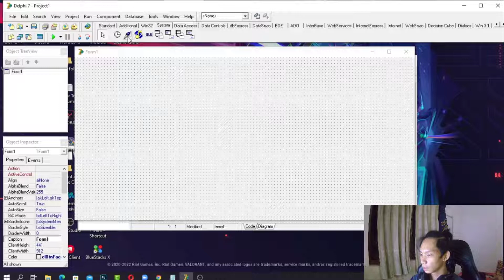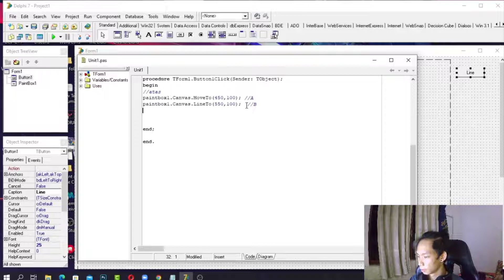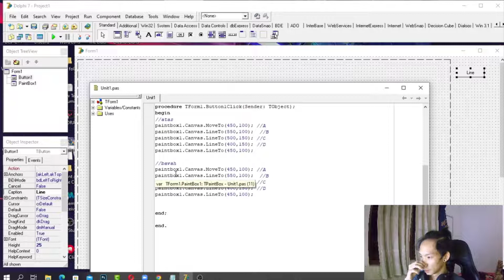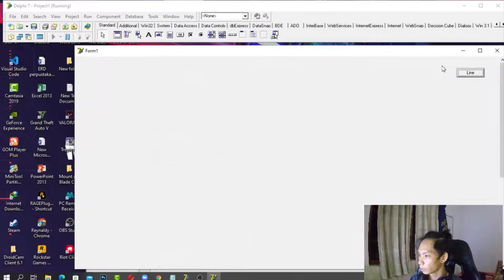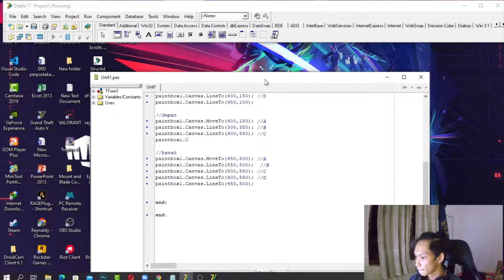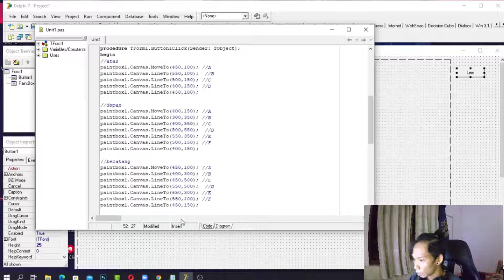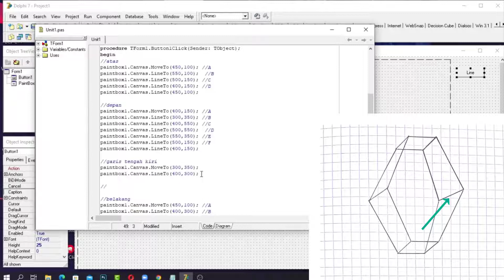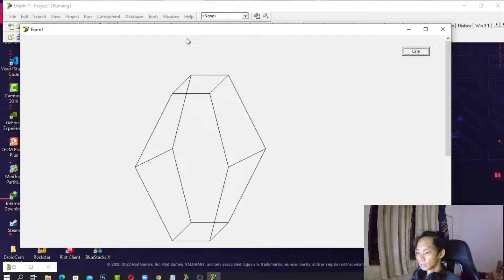UTS GRAFIKA KOMPUTER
NAMA : MARTIN REYNALDI UNFETO
KELAS : C
NIM : 19120002